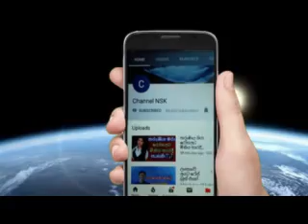උසස්වීම වෙනුවට අකල් මරණය හිමිකරගත් රණවිරු ජනිත්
දික්කසාදයට උසාවි ආ අම්මාගේ තුරුලට ගිය සාමණේර හිමියෝ සෙනෙහස ඉල්ලා කඳුළු සලති

අනුෂා අනාගත සැමියා ගැන දැන් කියන කතාව

තව තරග දෙකක් දිනුවොත් අවසන් පූර්ව වටයට

තව තරග දෙකක් දිනුවොත් අවසන් පූර්ව වටයටඑන්න මේජර් අපි කසාද බඳිමු පියුමිගෙන් මේජර්ට ආරාධනාවක්
Maඑන්න මේජර් අපි කසාද බඳිමු පියුමිගෙන් මේජර්ට ආරාධනාවක්
Ma
එන්න මේජර් අපි කසාද බඳිමු පියුමිගෙන් මේජර්ට ආරාධනාවක්

ගුවන් සමාගම අතර ප්‍රථම ස්ථානය ශ්‍රී ලංකන් ගුවන් සේවයට